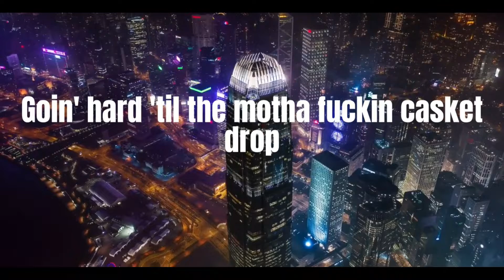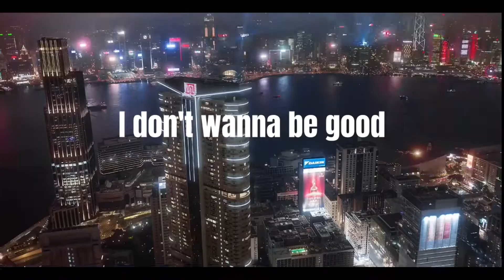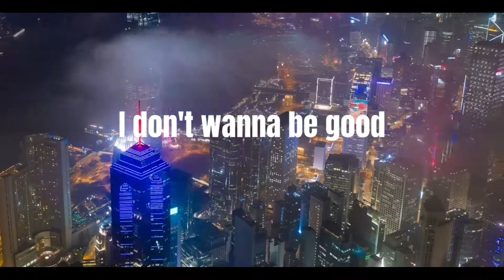Tyte-Mic, Domi Dow Jones - Let Me Be Great (Official Lyric Video)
NowPlaying Let Me Be Great
Virginia Part 3 (The Write Brothers)